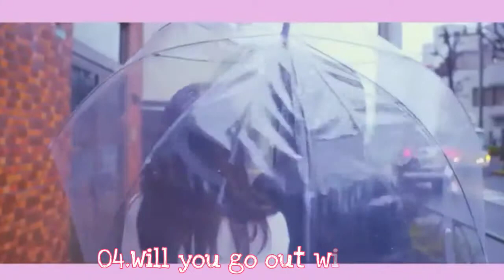MY TOP SONGS OF DIA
This is MY TOP SONGS OF DIA